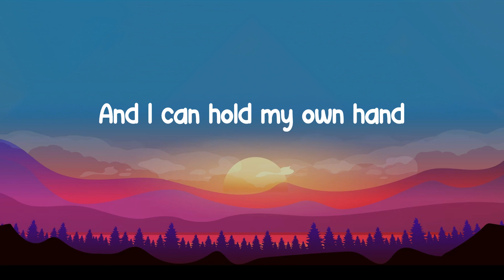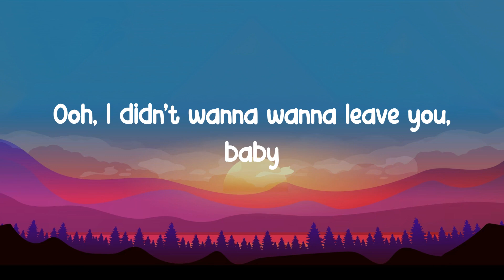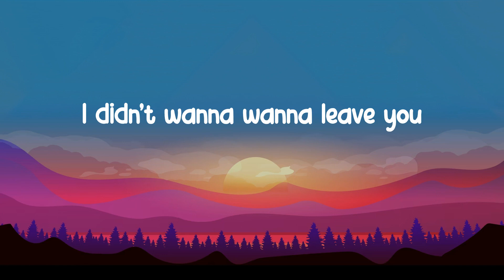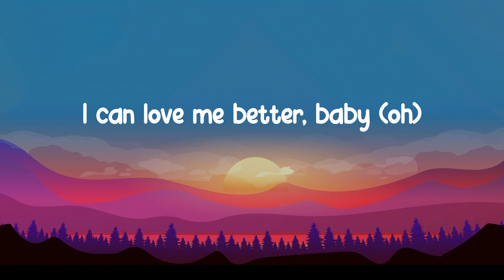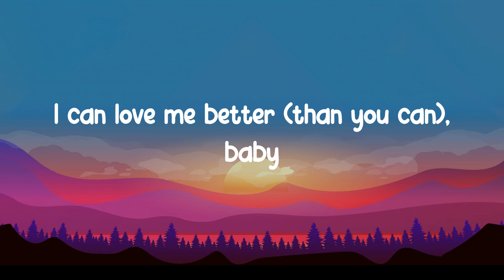Miley Cyrus - Flowers | Lyrics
Lyrics:
Oh, I
I